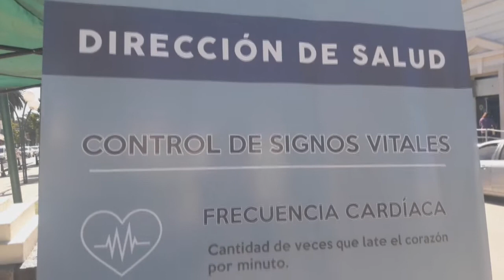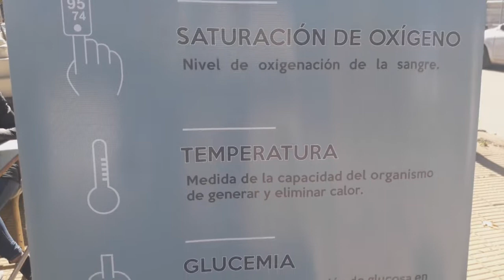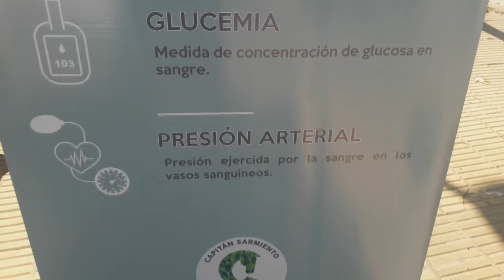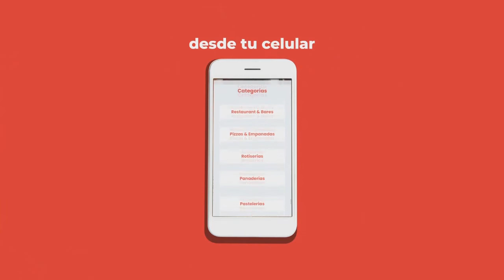ACTIVIDAD DE LA DIRECCIÓN DE SALUD